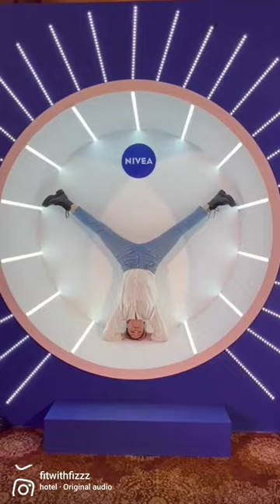NIVEA Soft Fresh Batch 2022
NIVEASoftFreshBatch 2022